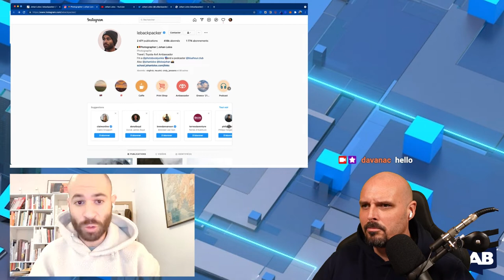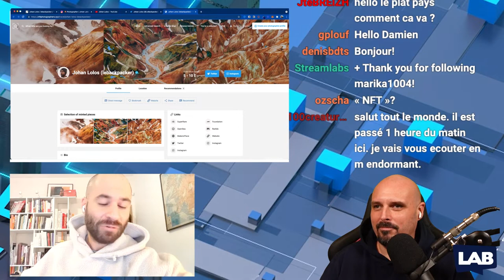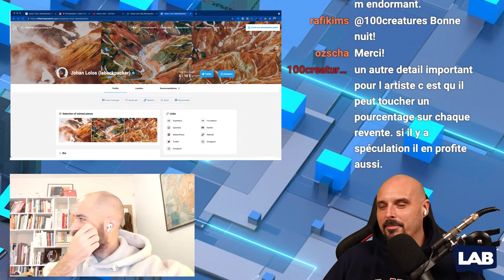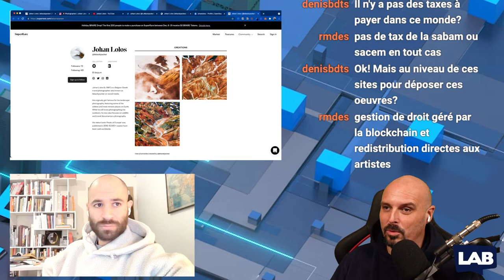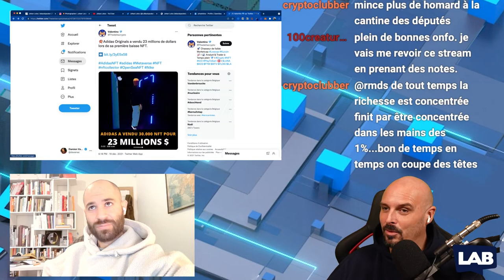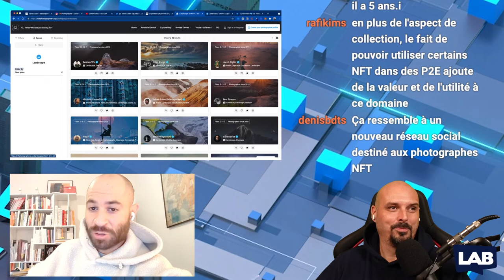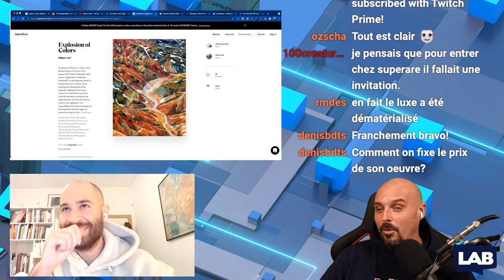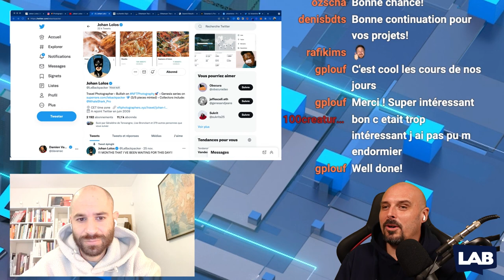Rencontre avec Johan Lolos (nftphotographers.xyz)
Johan Lolos est un photographe autodidacte belgo-grec, vivant à Liège, mieux connu sous le nom de lebackpacker.

Il a récemment mis en ligne un portail dédié aux photographes qui publient et vendent leurs oeuvres sous forme de NFT.